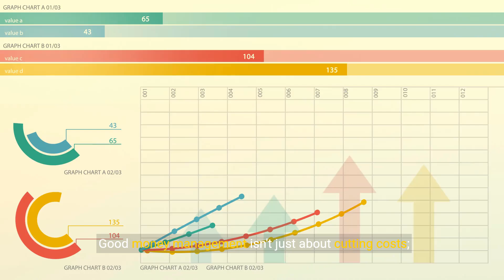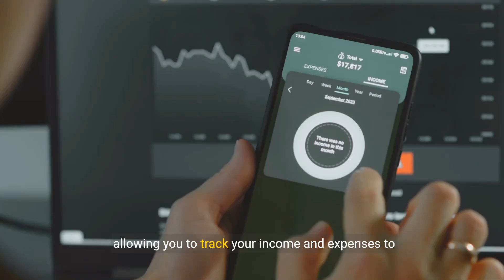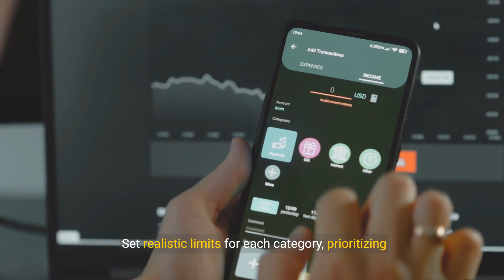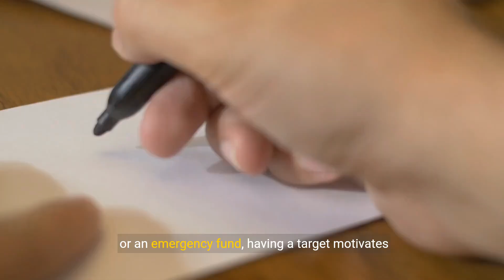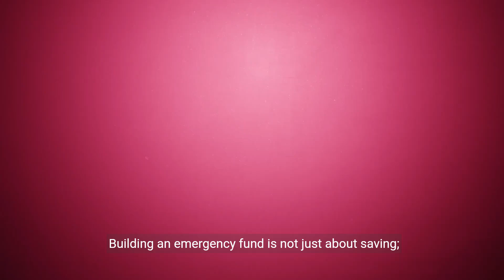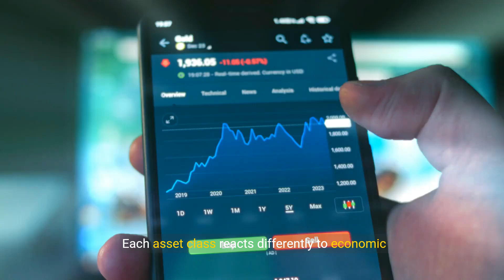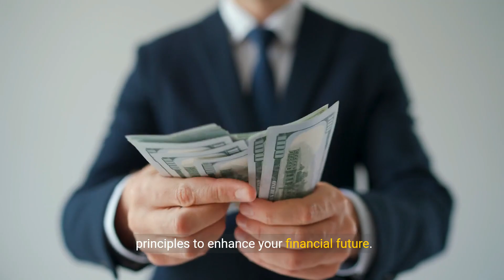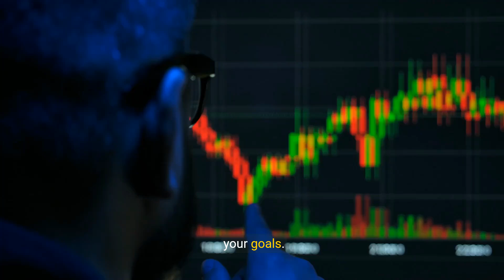Essential Money Management Skills - Tips for Budgeting, Saving, and Investing (10 Minutes)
Discover the essential money management skills needed for financial success with this comprehensive guide. In this video, we will explore tips and strategies for budgeting, saving, and investing wisely to secure your financial future. Whether you're looking to build a strong financial foundation, grow your savings, or make informed investment decisions, this guide will provide you with the knowledge and tools to take control of your finances and achieve your financial goals.